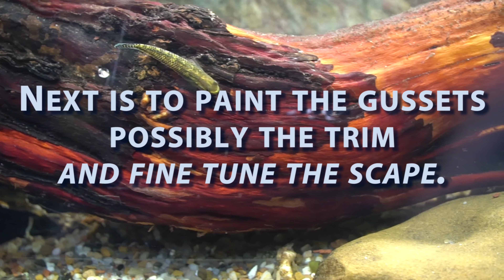IT LIVES! 150 Gallon Hillstream Aquarium 2.0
Today I show you the rebuild of my FAVORITE aquarium of all times, my 150 gallon Modified Hillstream Aquarium that houses a ton of cool loaches, gobies, shiners, minnows and more.